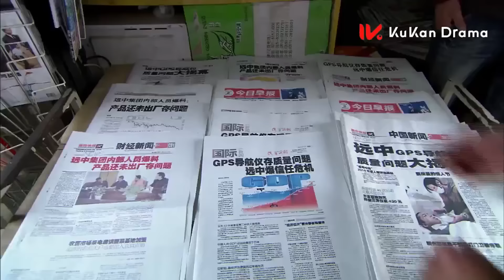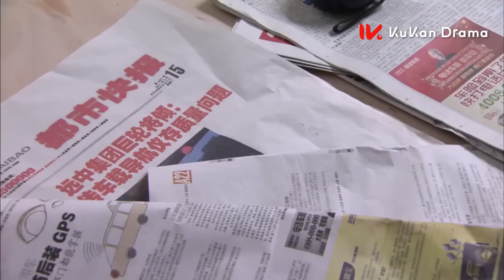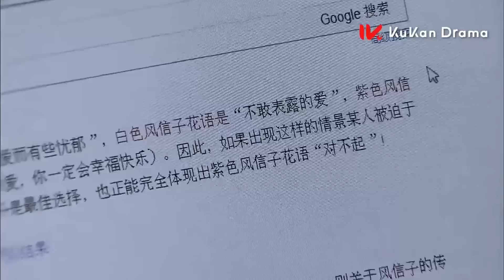霸总使计让心机岳父的公司损失惨重😏|千山暮雪 Sealed With a Kiss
Drama Name👉【千山暮雪 | Sealed With a Kiss】
主演：刘恺威